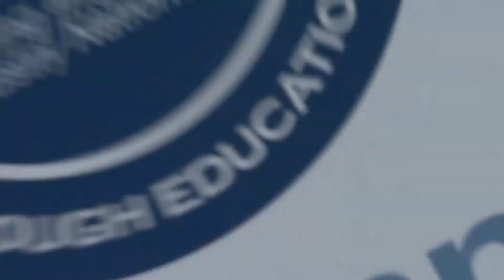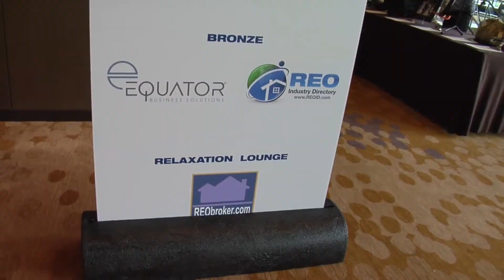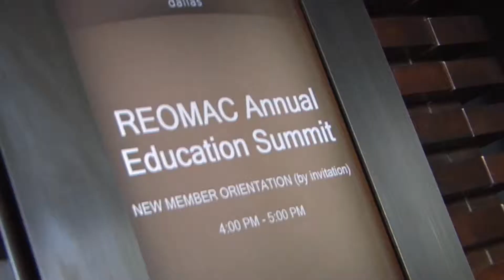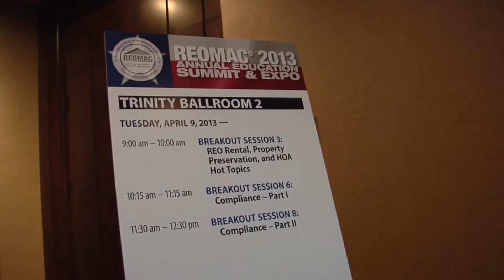REOMAC Dallas Sizzle